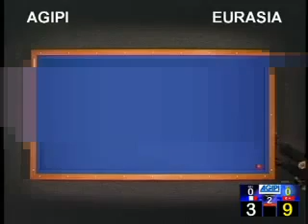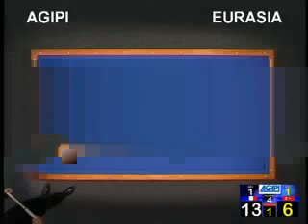agipi eurasia 2006 billard français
billard francais